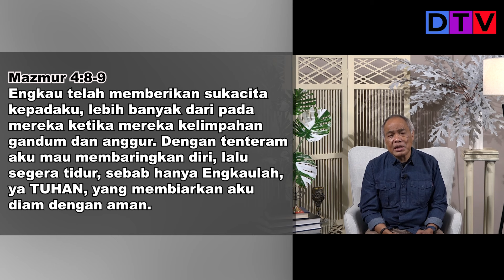Mengatasi Konflik bag 1i | Rest In God